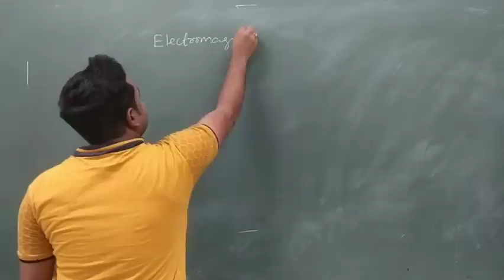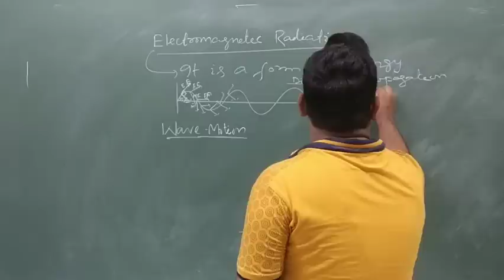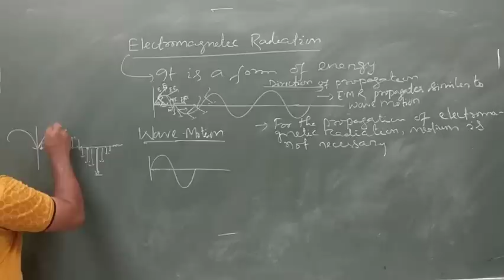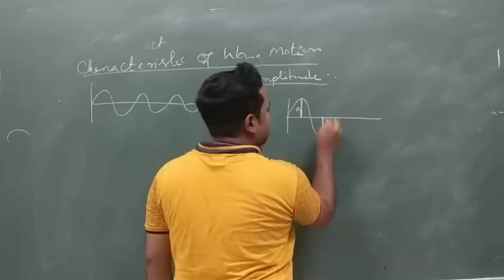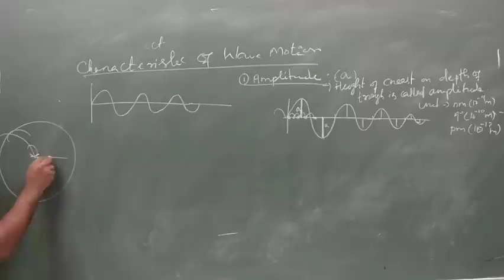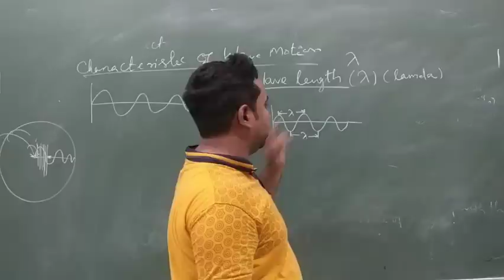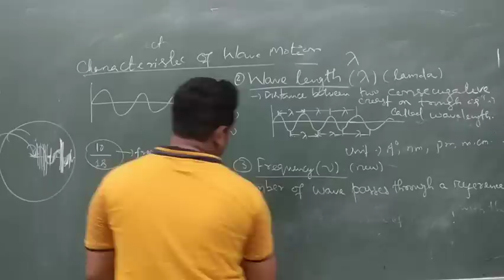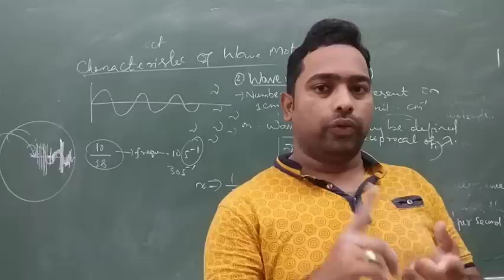27 July 2020